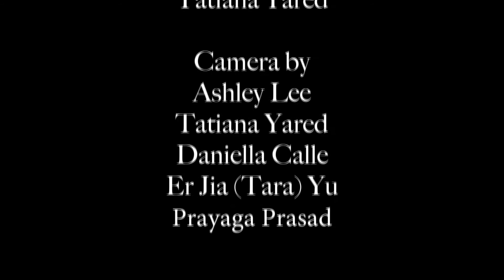BCA Valentine's Day Assembly 2018 - "Isn't She Lovely"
This is an act from the Bergen County Academies 2018 Valentine's Day Assembly featuring Janice and Ella performing "Isn't She Lovely?"